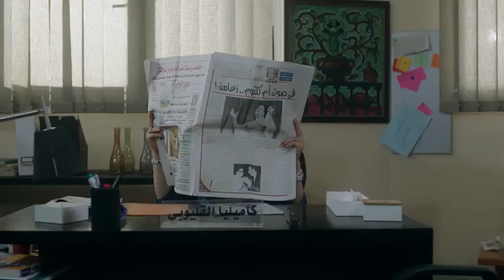شاهد مسلسل "يوميات زوجه مفروسه" بطولة داليا البحيري و خالد سرحان الحلقه الخامسه - Full HD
مسلسل يوميات زوجة مفروسة اوي هو مسلسل كوميدي إجتماعي تدور أحداثه في حلقات منفصلة متصلة حول صحفية تعمل بنفس الجريدة التى يعمل بها زوجها، وينشأ بينهما صراع فكري بسبب مواقفهما الحياتية المختلفة والاختلافات بين طبيعة الرجل وطبيعة المرأة. يوضح المسلسل شكل العلاقة بين الزوجين في حياتهما الخاصة وفي حياتهما العملية، كاشفًا في السياق العديد من السلوكيات الخاصة بالرجل الشرقى .
الممثلين :-
داليا البحيري:إنجي
خالد سرحان:علي
رجاء الجداوي:رجاء
سمير غانم:سمير
مروة عبد المنعم:كاميليا القليوبي
إيمان السيد: منال
حسن عبد الفتاح:سامح